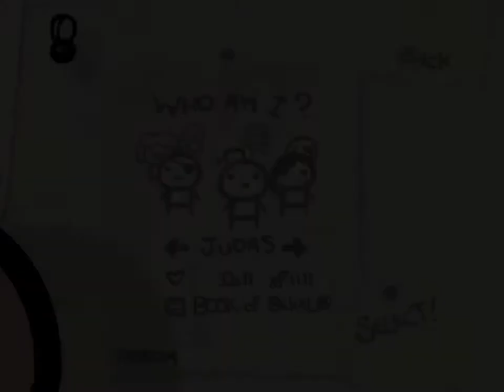Binding of Isaac Wrath of the Lamb (Part 52): Potential